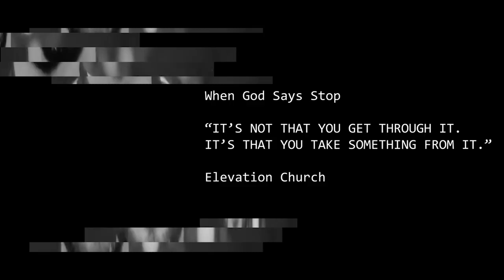REAL TALK ABOUT THIS QUARANTINE LIFE | SOCIAL DISTANCING FAMILY VLOG (PART 2)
Here is some real talk. Not all of my videos are going to be this serious, but we felt like it was appropriate right now. AND although covid19 or coronavirus continues to spread and strike fear in many people, we've got to lean on God. We've got to lean on each other. Oh yes, this quarantine life is crazy but there can be some good in it. Social distancing isn't easy, but we must DO our part and stay home. We got this! Stick around for part 2 to see our family take on this quarantine life. We must step into the mentality of WE OVER ME.
Be safe.
Wash your hands.
Be responsible.
Stay home.
Take care of your family.
WHY 'OH, YES!'?
That's a story for another day! ;)
QUICK BIO:
•Matt Mauk
•Tricia my wife & two daughters
•My Passions: my faith, my family, serving on my church staff, watching Atlanta sports teams win (or lose), riding mountain bikes, camping, music, wearing ridiculous socks, eating chocolate chip cookies and Chick-fil-A, leadership, entertainment, and digital media! (I have more but that's enough)
Instagram.com/matt_mauk
Facebook.com/mattmauk